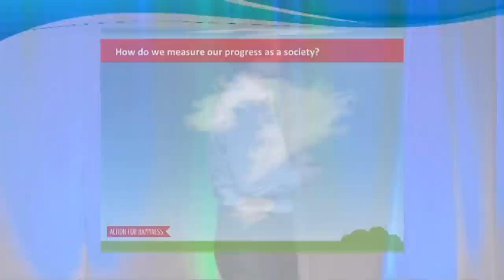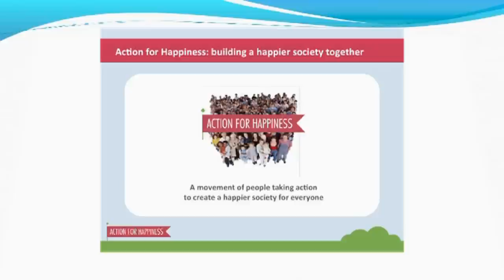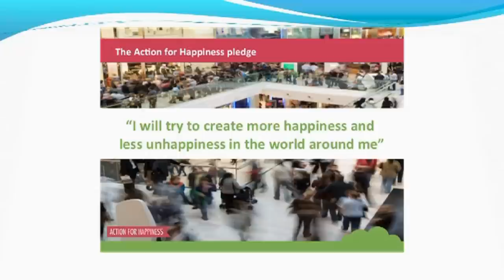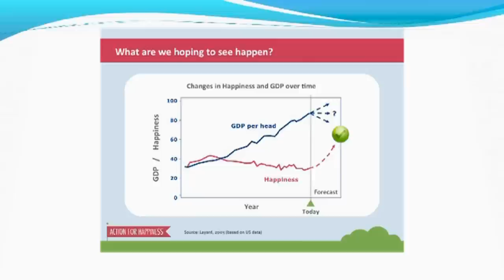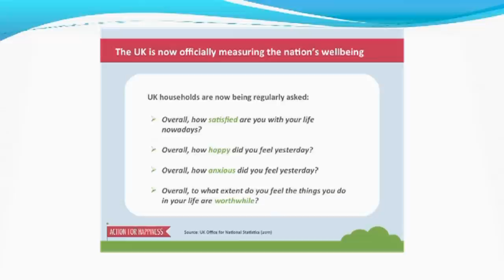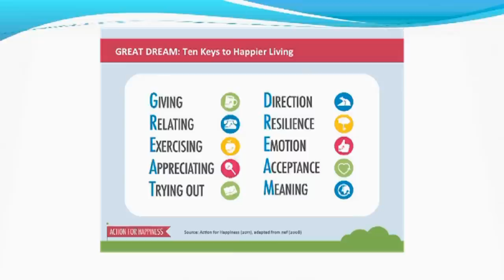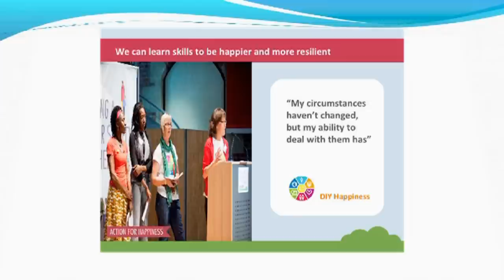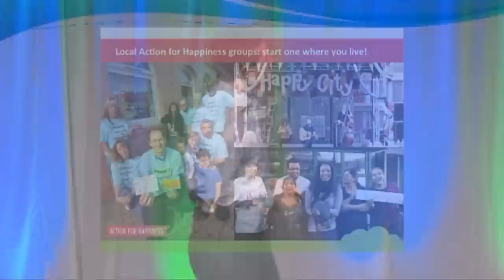Mark Williamson: Action for Happiness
Mark Williamson introduces Action for Happiness, a global movement of people taking action to create a happier society. He highlights some of the problems with modern consumer culture and explains how the movement is aiming to put happiness at the heart of policy making, education, workplaces and local communities.

"Change starts with each of us and together we can create a happier society".

This talk was recorded at the Happiness & Its Causes conference in Sydney on 2 March 2012.